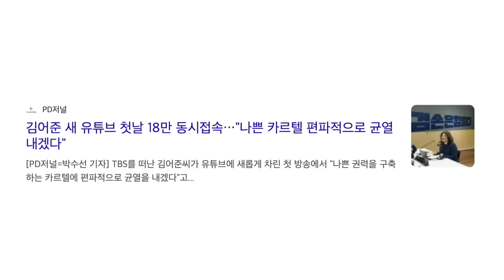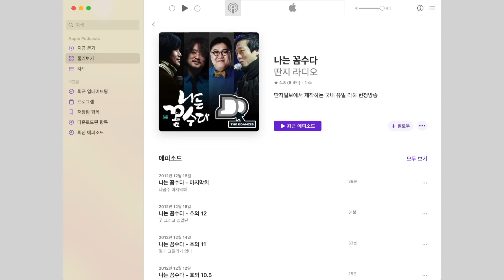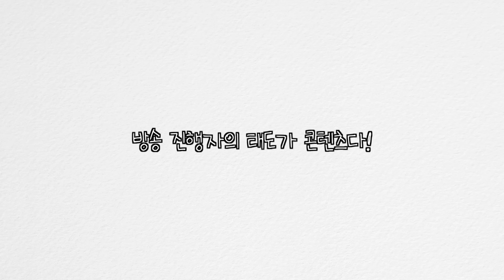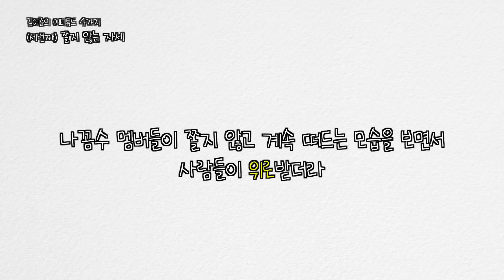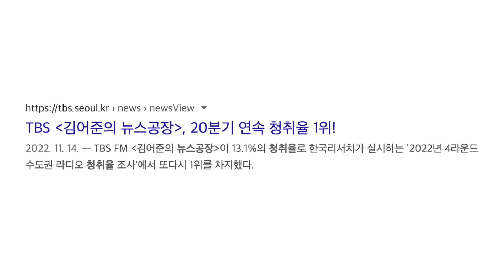100만 돌파 시간문제 / 김어준의 겸손은 힘들다 뉴스공장 / 다이 하드 / 진행자의 태도도 콘텐츠다 / 닥치고 정치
2023년 1월 9일 뉴스공장 시즌2가 시작됐습니다.
첫방송에서 김어준 씨는 '다이하드'라는 표현을 반복해서 사용했죠.
'나는 죽지 않는다'.
이 표현은 '닥치고 정치'라는 책에도 등장합니다.
콘텐츠의 본질(진행자의 태도도 콘텐츠다)을 설명하는 대목에서 나왔죠.
관련 내용을 리뷰했습니다.